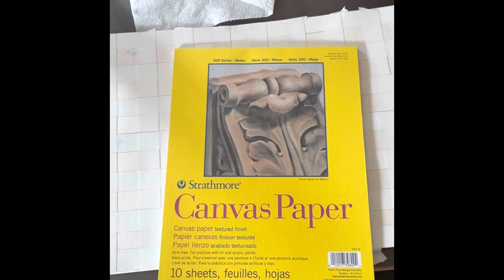Gavin’s Oil Painting Tips - #23 Mixing Color - ultramarine Hue chart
Gavin’s oil Painting Tips - #23 Mixing Ultramarine Blue with the entire palette.

The paint used:
ultramarine blue
Chromium green
Lemon yellow
Cadmium yellow
Cad orange
Cad red
Rose
Ultramarine Violet
Titanium white

This demonstration studies the variety of hues created when mixed with two primaries, and a few secondaries. Primary colors at: Red, blue and yellow. Secondary are Green, Orange, and Violet, though Violet is thought to be a primary too.